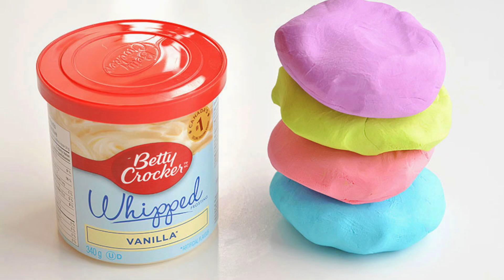Edible Frosting Play Dough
This edible frosting play dough makes PERFECT play dough! And with only 2 ingredients it's really easy to make! The recipe makes super soft dough that's easy to work with and it's completely safe to eat - and there's no cooking involved! Made with store bought icing, it's a super simple activity for the kids to try!